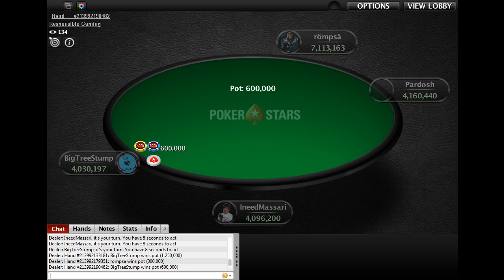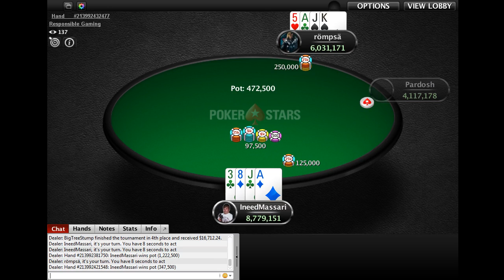SCOOP Event 71H - NLO8 - 16 May 2020 - PokerStars - final table replay with Cards Up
The final table replay with Cards Up of the PokerStars - SCOOP-71H $1,050 NLO8 [6-Max, Turbo], $125K Gtd (PokerStars)

Poker Network:
PokerStars

Game:
NL Omaha H/L, Multi Table

Replay of:
16 May 2020

Players:
125 (+69)

Buy-In+Fee:
$1K+$50

Poker Tournament Summary:
The SCOOP-71H $1,050 NLO8 [6-Max, Turbo], $125K Gtd (PokerStars), was won by , and beat 125 (+69) players.

Final Table Results:
1   $38.694
2  Pardosh  $29.249
3  römpsä  $22.109
4   $16.712
5  Us_Alex  $12.633
6   $9.549
7  _AnDeRsEn87_  $7.616
8  mario4ndre  $6.075
9  Körrinho  $6.075